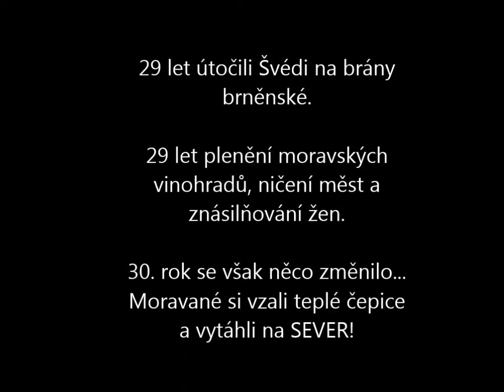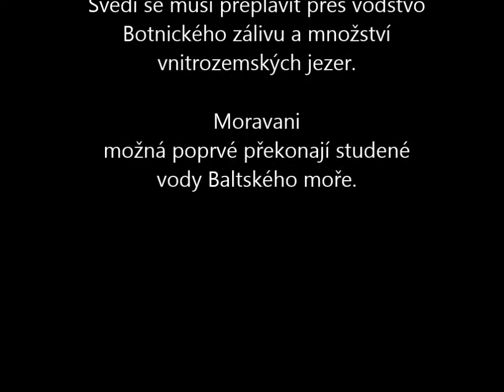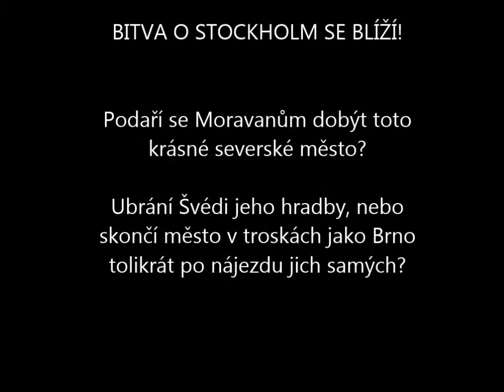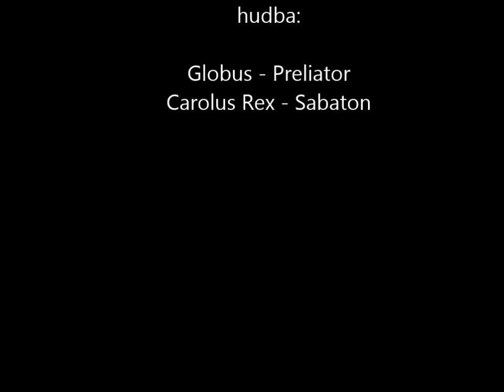VERBOVÁNÍ - Moravské hvozdy 2013